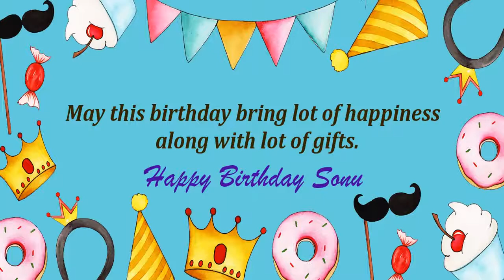Happy Birthday Sonu Image Wishes Kids Video Animation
Happy Birthday Sonu Images for kids. Send Personalized happy birthday wishes to Sonu in 1 min by installing GreetName App from google playstore. Hundreds of happy birthday wish templates and messages to choose for kids/child.
GreetName has hundreds of image templates to choose from based on gender, age, and relationship. Pick the best image template. Enter Your Name and share Sonu Picture birthday wishes image as status on any social network such as facebook, whatsapp, instagram, telegram, etc

Wish You happy birthday Sonu
Many Many Happy returns of the day to Sonu
Happy Birthday To Sonu